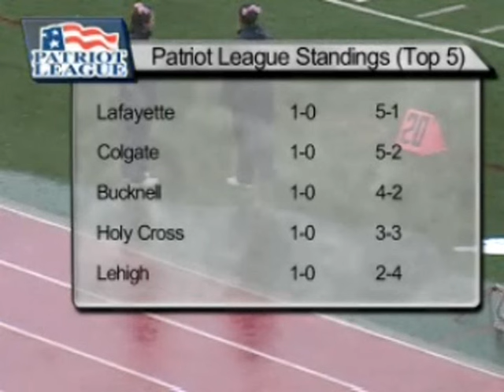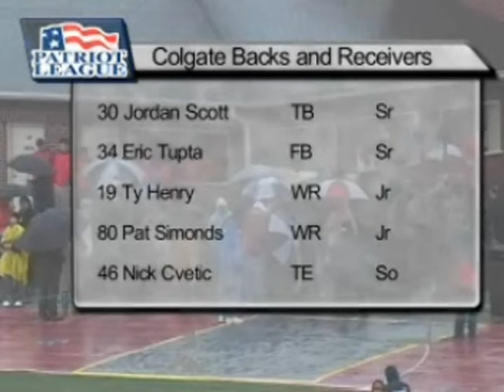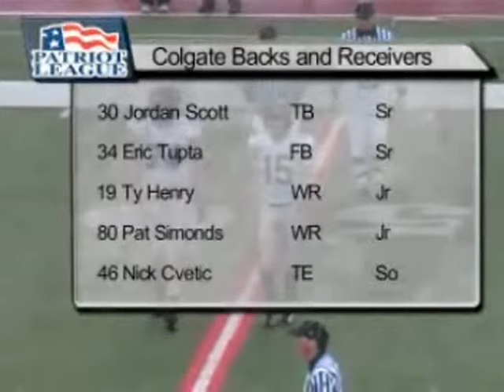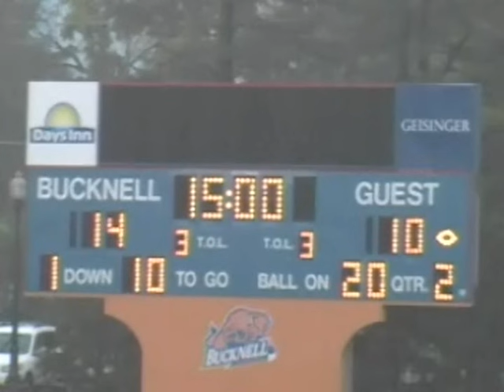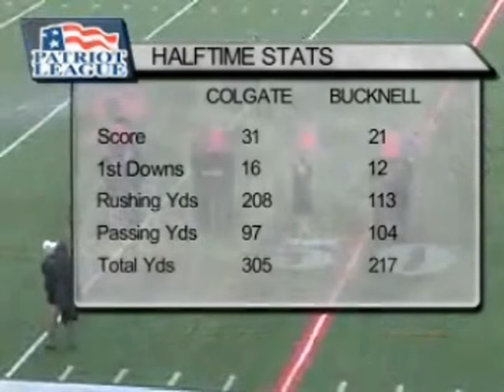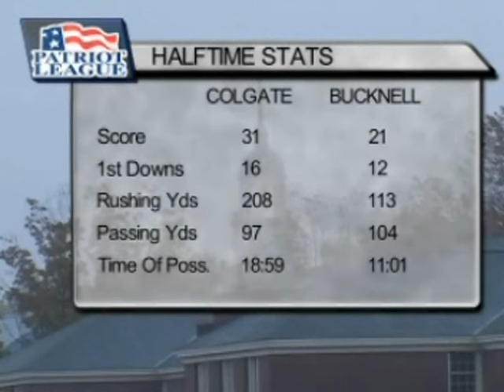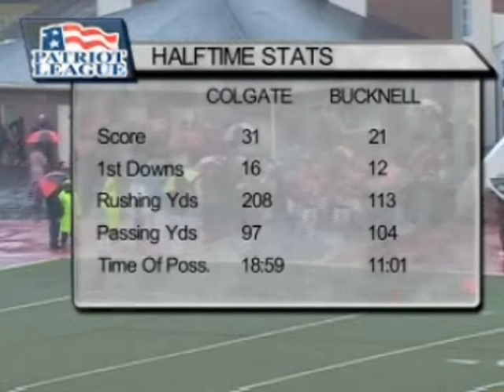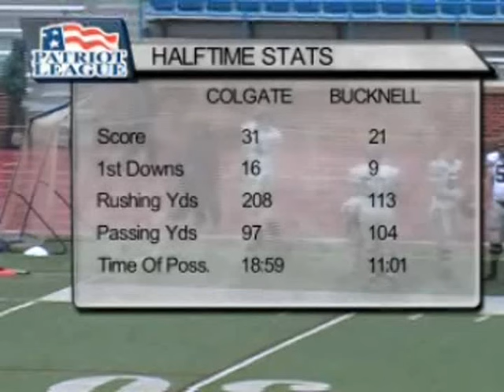Colgate Bucknell Football 2008